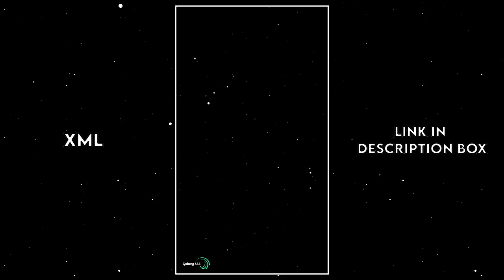Maine Tera Naam Nasha Rakha Xml ✨🥵(Xml File) Chandni Song 🌟| Love Xml 👩‍❤️‍👨| Xml File Alight Motion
❤𝐀𝐛𝐨𝐮𝐭 𝐌𝐞 :- 𝐌𝐲𝐬𝐞𝐥𝐟 "𝐆𝐚𝐥𝐚𝐱𝐲"🥰

   ▪🖥𝐂𝐫𝐞𝐚𝐭𝐞𝐝 𝐁𝐲 :- ‎𝐆𝐚𝐥𝐚𝐱𝐲 𝟒𝟒𝟒 🔥
   ▪𝐃𝐞𝐯𝐢𝐜𝐞 :- 𝐏𝐨𝐜𝐨 𝐦𝟑 𝐏𝐫𝐨 𝟓𝐆 😘 ________________________________________________
  🎬 𝐄𝐝𝐢𝐭𝐢𝐧𝐠 𝐀𝐩𝐩
    ✯ 𝐀𝐥𝐢𝐠𝐡𝐭 𝐦𝐨𝐭𝐢𝐨𝐧 𝐕𝐢𝐫𝐬𝐢𝐨𝐧 𝟒.𝟏.𝟎
    ✯ 𝐑𝐞𝐦𝐢𝐧𝐢
    ✯ 𝐊𝐢𝐧𝐞𝐦𝐚𝐬𝐭𝐞𝐫
    ✯ 𝐏𝐢𝐜𝐬𝐥𝐚𝐛

     ⚪𝐀𝐛𝐨𝐮𝐭 𝐂𝐡𝐚𝐧𝐧𝐞𝐥 :
            𝐇𝐚𝐩𝐩𝐞𝐧𝐬 𝐨𝐧 𝐭𝐡𝐢𝐬 𝐜𝐡𝐚𝐧𝐧𝐞𝐥 :
               💠 𝐀𝐥𝐢𝐠𝐡𝐭 𝐦𝐨𝐭𝐢𝐨𝐧 𝐗𝐌𝐋 𝐞𝐝𝐢𝐭

     ☑ 𝐄𝐦𝐨𝐣𝐢 :- 🚫

𝐇𝐎𝐖 𝐓𝐎 𝐃𝐎𝐖𝐍𝐋𝐎𝐀𝐃 𝐌𝐘 𝐗𝐌𝐋 𝐅𝐈𝐋𝐄

©️𝐂𝐎𝐏𝐘𝐑𝐈𝐆𝐇𝐓 -

✨𝐓𝐀𝐆𝐒💫

xml
alight motion xml
alight motion
xml file
xml tutorial
xml video
attitude xml
cap cut
status
preset full beat
trend xml
xml preset
new xml
alight motion
xml edit
xml file
preset alight motion
trending
viral girl xml
alight motion preset
photos xml
learn xml
alight motion
preset
alight motion editing app
editing pack
am pack
am preset
am edit
photo xml
attitude presets
trending alight motion
preset xml
xml presets
presets
all xml
all presets
alight motion
instagram trend
devil xml
video editing
trending xml
3d xml preset